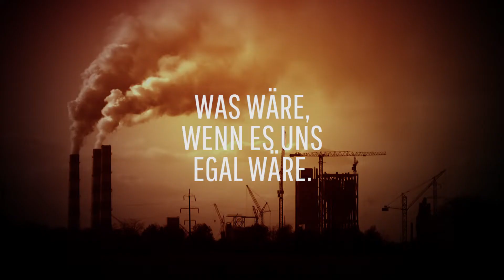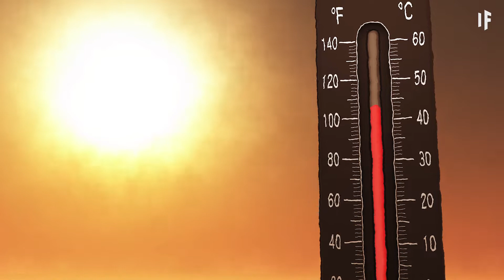Was wäre, wenn der Menschheit der Klimawandel egal wäre?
Seit Jahrzehnten bemüht sich die Welt, den Klimawandel aufzuhalten und durch Stärkung erneuerbarer Energien eine Reduzierung der CO2-Emissionen zu erreichen. Aber was, wenn uns das plötzlich egal wäre.Was würde das aus unserem Planten machen? Und was mit der Menschheit?